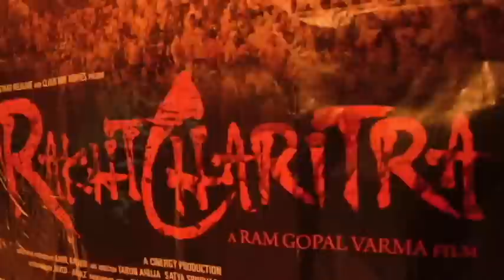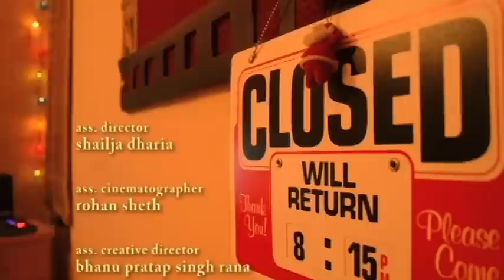"Hastkala" - A ZRP Presentation ( OST Delhi Belly )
This is a promotional video for the short film 'Hastkala', it shows the Lead character's room and hence describes his character. Each frame has a reference to the title of the film. Please drop a comment on your thoughts and views, what you think the film is all about..